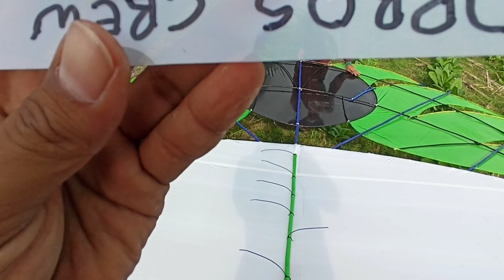setting perdana sendaren hurrr hurrr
ayo geng ikuti kuis give away
 CHANEL MUSIMAN Dengan CARA :

2  LIKE 👍
3 COMENT tulis nama fb kalian..

akan ada 4 layangan ram raman mini
dan 10 paket sentil sakti + mika dramben..

ayo buruan tulis nama fb kalian di comen
siapa tau beruntung !!